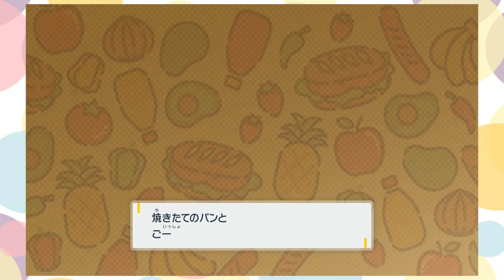【ポケモンSV】初ピクニックで全味覚サンドウィッチ作ってみた！！番外編【苗字縛り】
あのタマゴ怖すぎん？
次回の動画↓
(*´Д｀)‹マダァ

感想、アドバイス、リクエスト、その他
ルールとマナーを守ってコメントをしていってね。

次回でお会いしましょう。